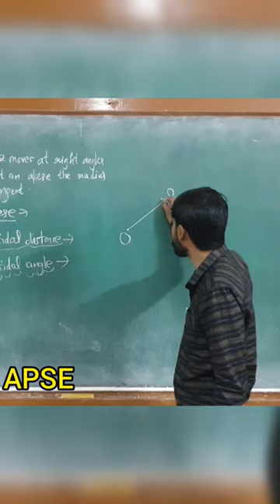Apse in central orbit